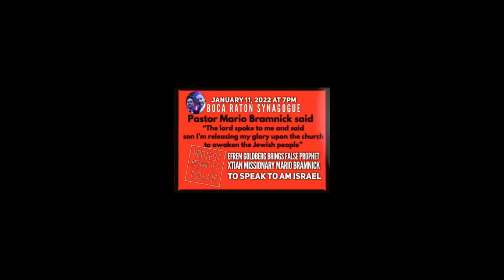EMERGENCY MESSAGE Why Did The Moiser Rabbi Efrem Goldberg Send Police To My House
Rabbi Yaron Reuven is discussing the upcoming event at Boca Raton Synagogue, where Pastor Mario Bremnick will be speaking. Rabbi Reuven argues that Bremnick is a missionary who targets Jewish people to convert to Christianity and that the event is forbidden according to Torah law. He cites a letter written by Rabbi Shekhter, supposedly condemning the event and ephraim goldberg's actions.

Rabbi Reuven also claims that goldberg sent police to his house, accusing him of sending death threats. He believes that this is an attempt to silence him and prevent him from speaking out against the event. He encourages people to stay away from goldberg and his followers, as they are promoting idolatry and putting the Jewish community in danger.